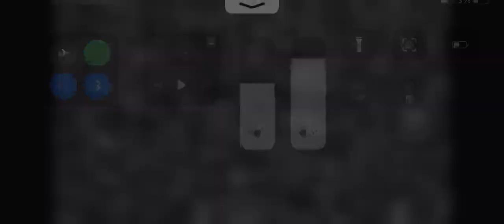20/20/20/20 attempt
I attempt 20/20/20/20 mode on fnaf 1